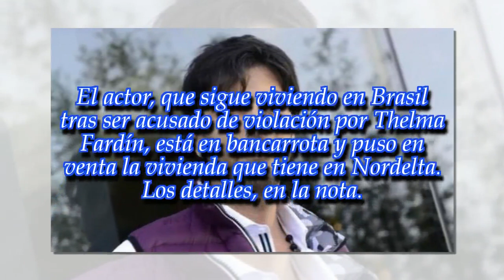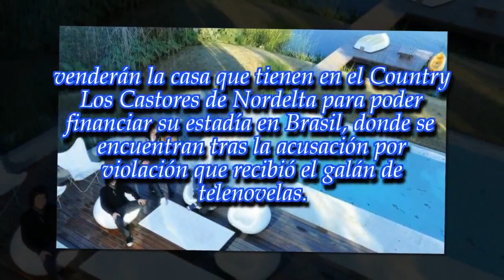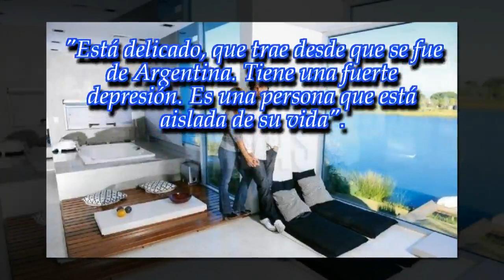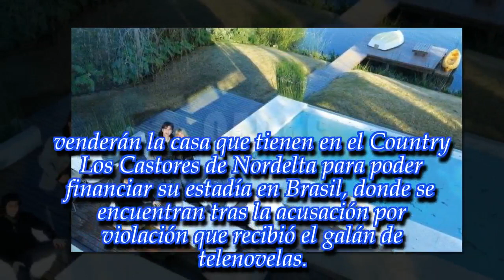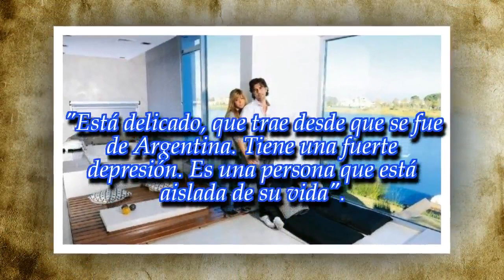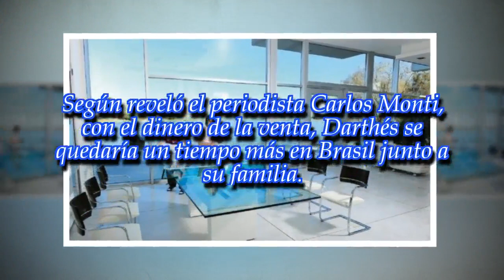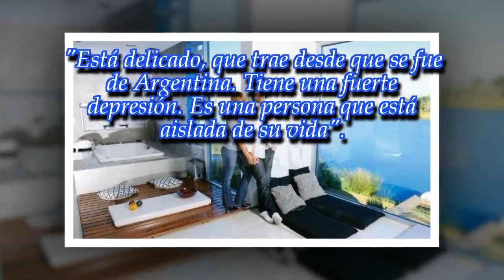Juan Darthés vende su casa